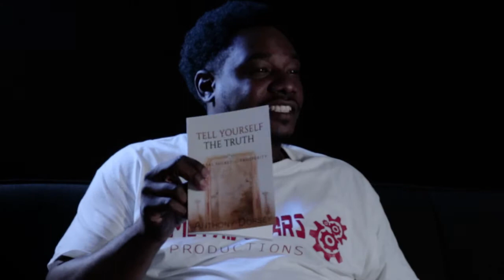Interview with Anthony Dorsey (writer)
Purchase the book today